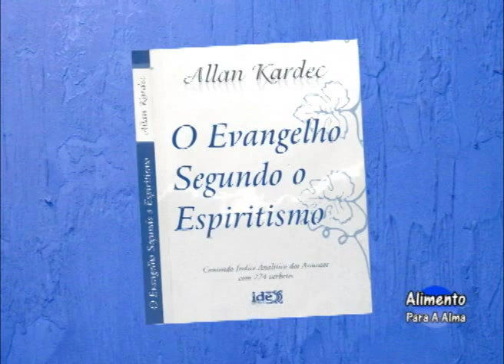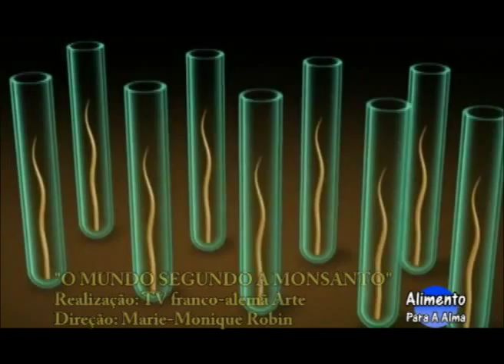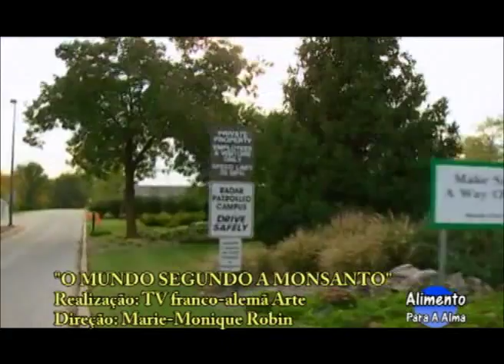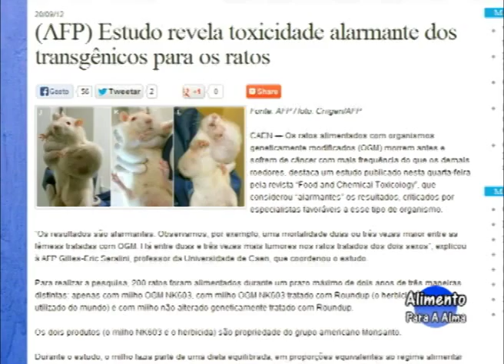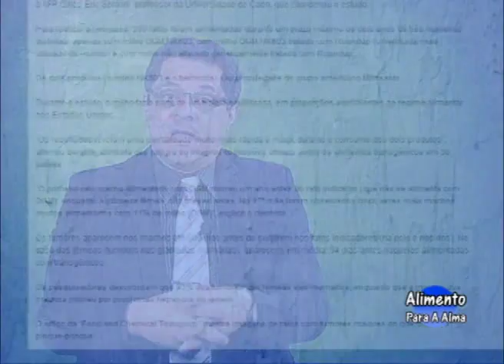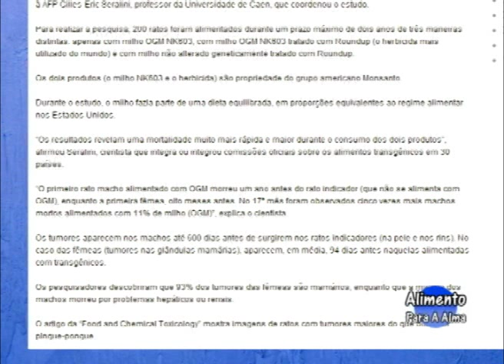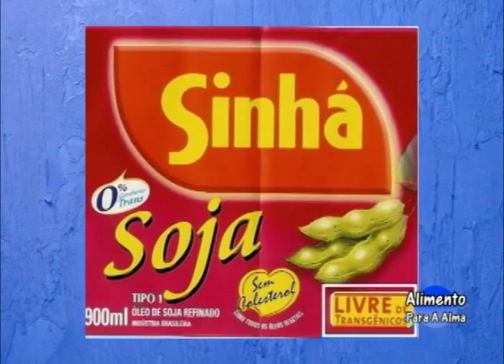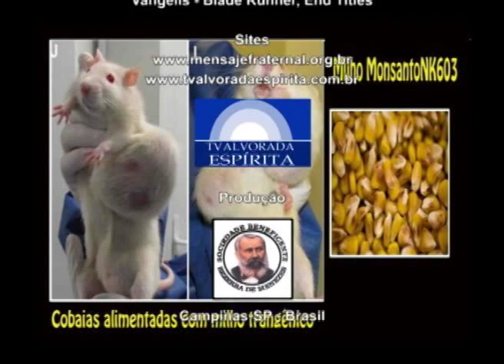Alimentos transgênicos, efeitos nocivos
Alimento Para A Alma - programa na TV aberta com apresentação de temas variados baseados na Doutrina Espírita.

Produção e Edição: Sociedade Beneficente Bezerra de Menezes - Campinas-SP - Brasil

Exibição:
TV Jornal de Limeira - Sábados - às 08:30h - Canal 39 UHF e 134 NET.